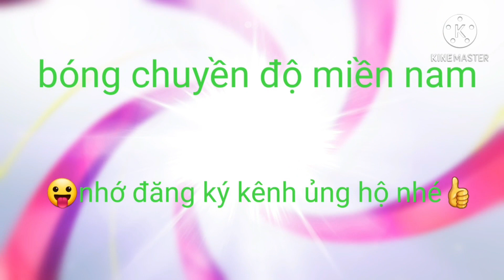Tam nông vs học sinh cao lãnh duy bằng trung ngọc vs hửu nhơ linh thoại thông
anh em va cac ban xem video nhớ đăng ký kênh để ủng hộ cho kênh mau phát chuyển hơn va xem những trân hay và hấp dẫn hơn xin cảm ơn ae và các bạn rất là nhiều